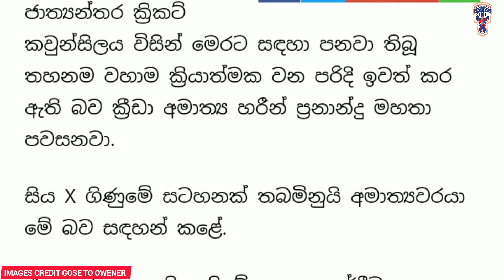තහනම ඉවත් උන ගමන්ම ප්‍රේක්ශකයින්ගේ බලාපොරොත්තු නැවතත් සුන් වී යයි | Sri lanka cricket